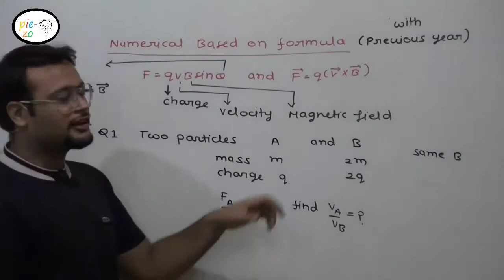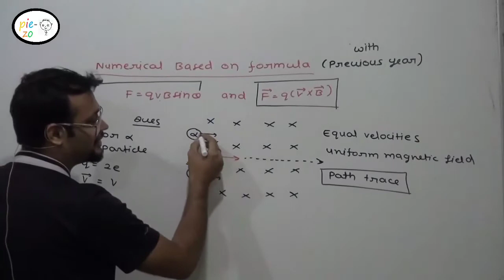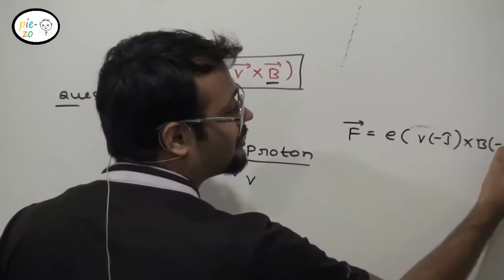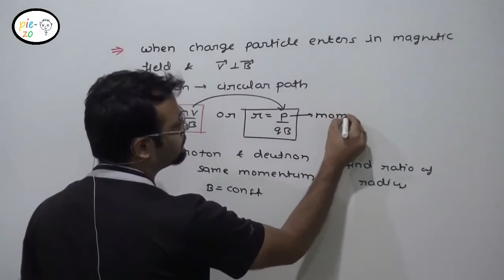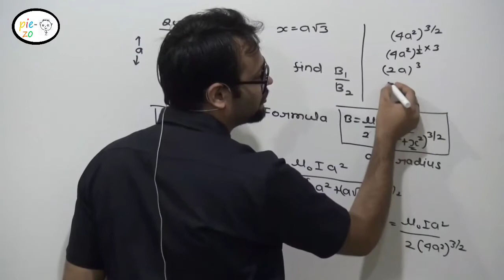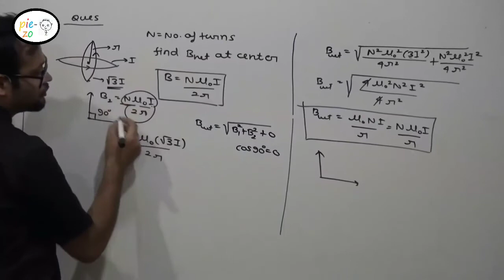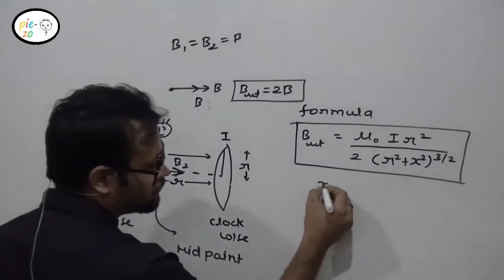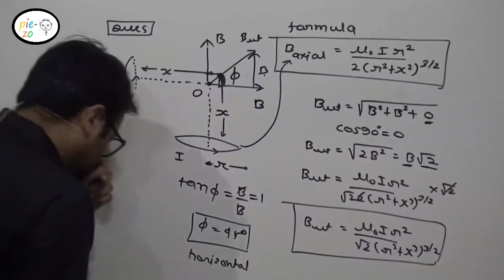|| moving charges and magnetism numericals part-1: class 12th revision || class 12th important